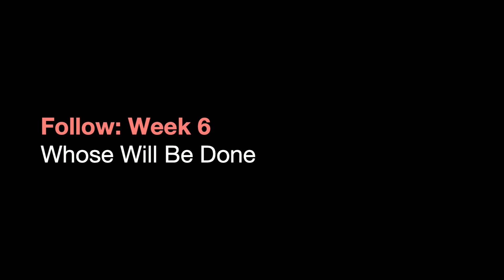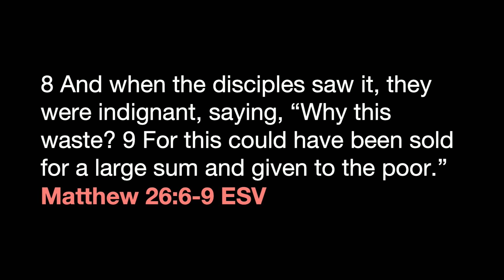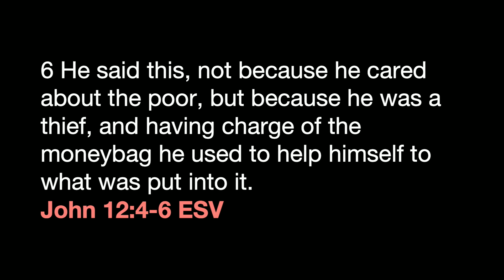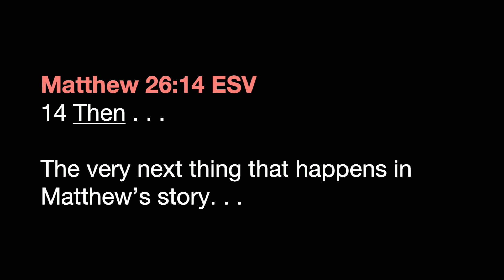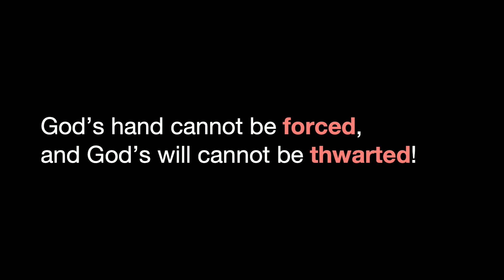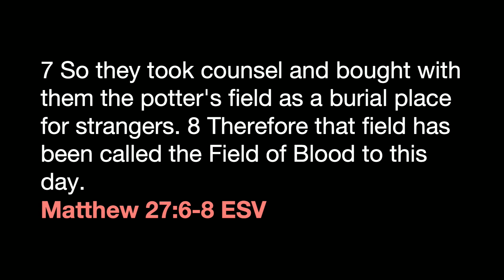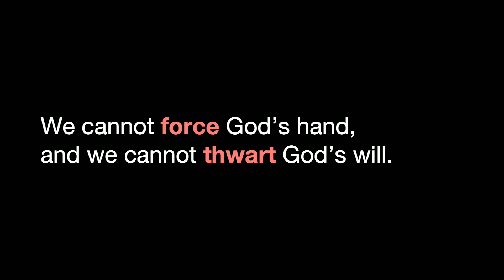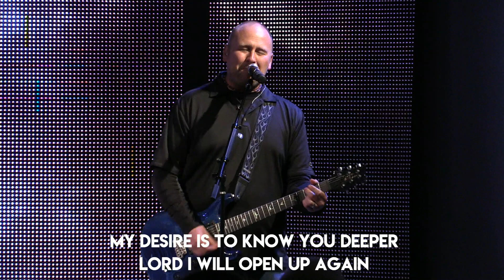Whose Will Be Done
There are moments in following Jesus were our personal agenda and God’s agenda will come into direct conflict with each other. How we respond in those moments will reveal much about us. What must we do then to get ourselves to the place where it’s no longer “My will be done,” but where we can honestly say, “Thy will be done!”?